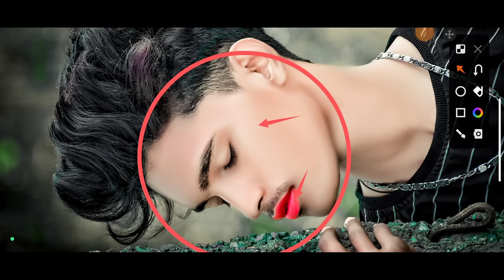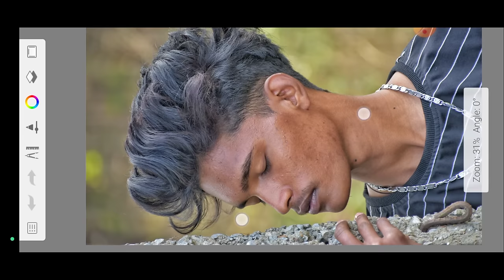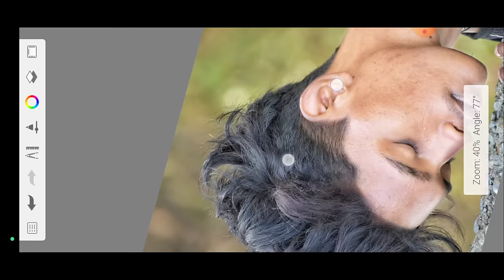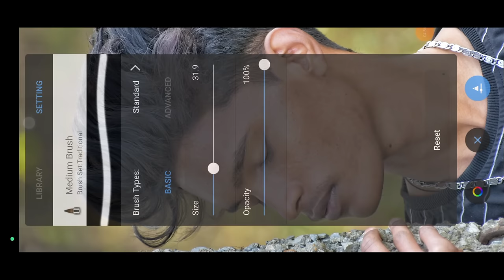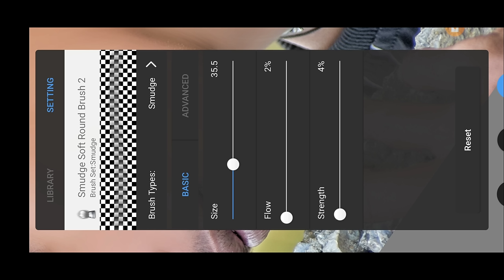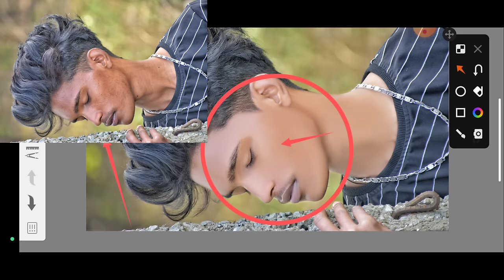Face Ko Gora Kaise kare Autodesk Sketchbook | HD Face smooth or gora kaise karen | EshanEC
Hi guys what up,

Ajj ki video me hum aapko hd face smooth or gora karna sikhya ge,

1.Photo Smooth Editing Tutorial

2.Background Eraser Photo Editing tutorial

App links -

Social Media📺::::--

Your Quries -
Face smooth Kaise karen new editing,
light photo editing tutorial,
face smooth or gora kaise karte hai,
face ghora Kaise karte hai
editing sketchbook,
how to use sketchbook app for photo editing,
sketchbook editing,
sketchbook,
sketchbook 2022,
photo editing,
Face editing,
Face smooth editing secret,
Face smooth,

__________________Tag_________________